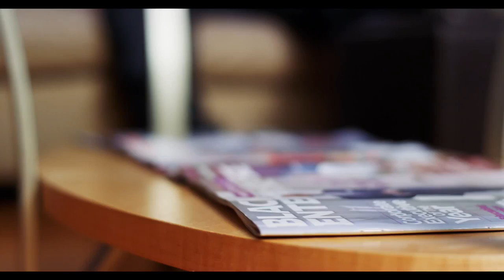Peppa Ceed - Wake Me Up [Official Music Video HD]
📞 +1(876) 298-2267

Best regards,
Kenardo Nelson